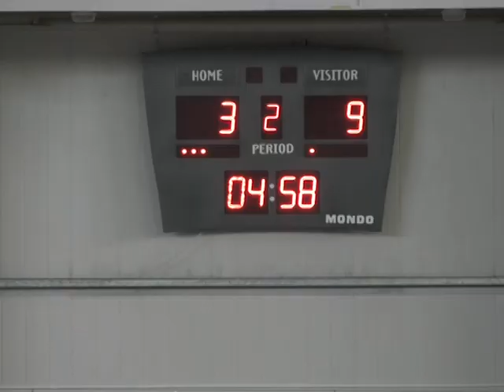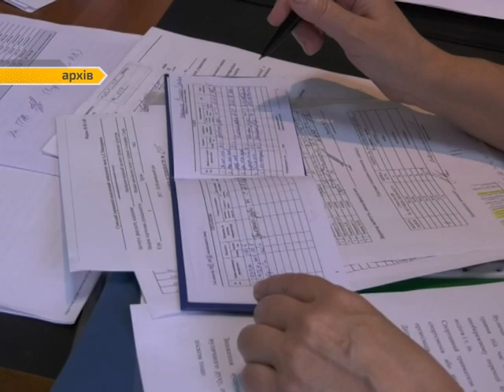Спорт ревю 16 червня 2020